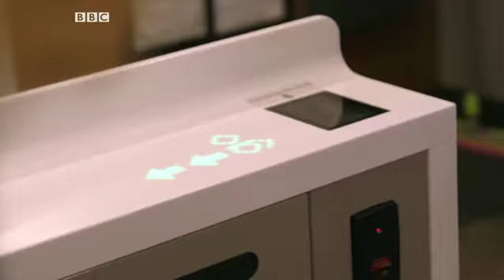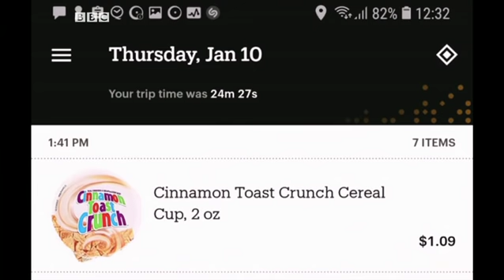BBC MITIKASI LEO JUMANNE 19:02:2019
YALIYOMO. Usafishaji maji taka...Tunakudokezea mbinu za kusafisha maji machafu, yatumike upya. Lynace Mwashighadi anakupasha mengi...